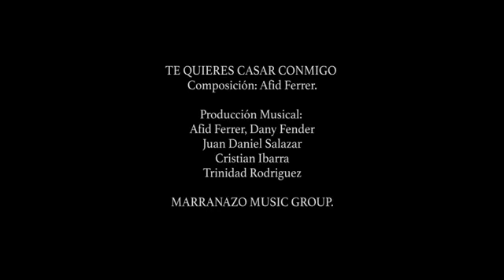Konzentido-Te Quieres Casar Conmigo-Video Oficial 2021(Versión Mariacheña)